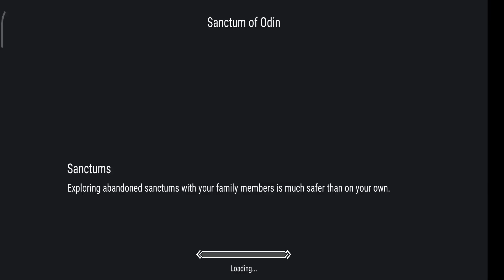FROSTBORN | NEW UPDATE APRIL 2020 | V0.10.1.33 | PENDANT OPENING AFTER NEW UPDATE | GOT NEW WEAPONS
Hi guys .in this vedio I'm going to open the pendant chest after the new update v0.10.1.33

Uodate includes:

Introduction of 18 classes for player characters! There are three traditional starting classes: Warrior, Archer and Mage (a Curer, if to be precise). As you progress through the game and gain levels you will learn more classes with different gameplay roles: like Rogue who deals great damage with backstabs or Ice Mage with freezing attacks or Protector who charges into enemies and taunts them.

Each class has a unique passive ability! For example, Healer receives less damage in melee and Protector more effectively blocks attacks with shields.

Shields now not just increase your defense but have different chances to block certain percent of incoming damage.

To learn new classes you will also need to complete some prerational tasks and please Odin himself! Altar of Odin will be available in the New Heim to make donations of weapons and armor. With each donation, Odin will grant you mastery points needed to unlock more advanced classes.

Do not be afraid to experiment with available class options. You could change learned classes on the go accordingly to the current situation, team composition and/or activities.

In addition to classes, we've fully reworked in-game armor, added 6 new armor sets and introduced armor specialization. Each class has a preferable armor type: for example, mages are used to light cloth armor and warriors are into heavy plate armor. While wearing a proper class armor character will receive a considerable bonus to his/her defense.

There are also special armor sets with unique bonuses for any classes. For instance, the Instigator set allows you to deal increased damage to monsters and receive much less damage in return. This makes the Instigator set extremely useful in Sanctums.

Of course, with armor changes come some pleasant additions to the armory! We added six new weapons in the game, each of them has a special effect. Giants' Hammer has a chance to stun an enemy, Dragon Staff sets foe on fire, Hunter's Bow increases your moving speed and so on.

As to spells, we added more than 12 new ones, distributing them among various classes to emphasize their roles. Illusionist Mage will enter a fight with illusionary clones by his side and Shaman will induce fear to make enemies run away in panic.

Please note that some player's spells are now changed into usable items. In particular, all favorite Spirit Bowman ability is now a magic scroll available to any class.

We hope you will be glad to hear that the raid mechanic is changed one more time to make it more suitable for different types of players. First of all, raids will be available from level 10 and higher, so new players are completely safe now. The raid window opens once in 48 hours, but you may manually search for more raids if you want. Participating in the raid activates your Totem of Protection for another 48 hours and this time could be increased with the Orb of Protection.

In other words, the new raid system is easier for PvE players (they have a chance to be matched in raid only once in 2 days) and simultaneously it supports PvP-ers who want to raid often (active raiders will be matched between themselves).

We are sure that the new Raider's Axe will come handy during attacks on enemy settlements.

Another huge change in Frostborn is a completely facelifted in-game shop. You will find new categories of goods, new items and offers there. Come and see what changed!

As usual, the update includes tons of small but important fixes, visual tweaks and general improvements. Among all these small changes, we would like to highlight the information that now the lifetime of the sacks of loot has been reduced to 1 hour.

We look forward to your comments about the new class system and hope that everyone will find something different!